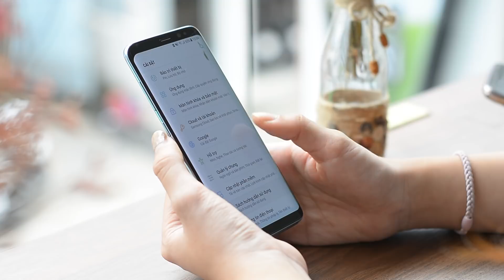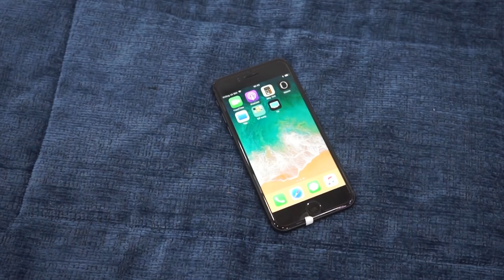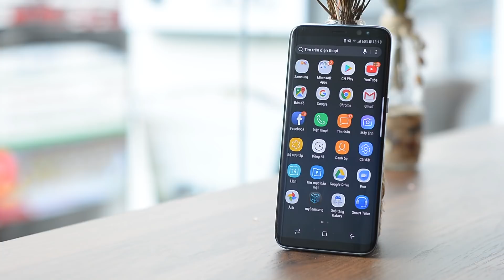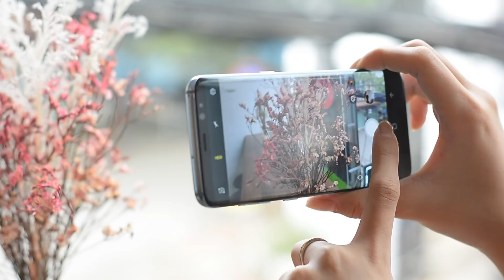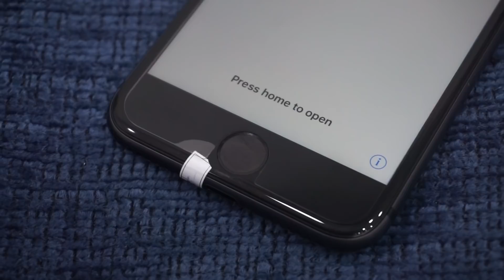So sánh nên mua Galaxy S8 và iPhone 8 hay đợi Galaxy S9?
Samsung Galaxy S8 hay iPhone 8 chỉ còn ở một mức giá khá là dễ chịu so với lúc mơi ra mắt nhưng hiện tai Galaxy S9 đã chuẩn bị ra mắt, nếu các bạn đang tìm mua sản phẩm